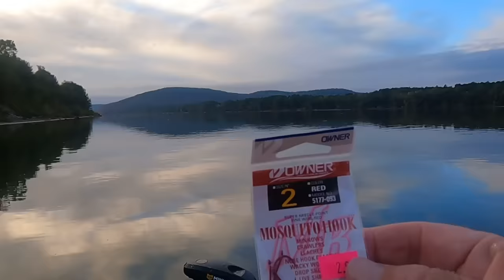A Fishing BAIT that CATCHES the Biggest Fish in the River ! ! !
In this fishing video I’m fishing Wheeler Lake on the Tennessee River. The fishing technique I’m using is a simple way to catch fish. You don’t have to be a professional fisherman to catch a boat load of fish for dinner of just for fun. The bait I’m using will also catch the bigger fish in the lake.